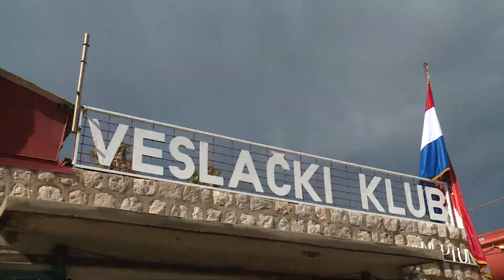ODRŽANA 21. REGATA SEMPER PRIMUS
Usprkos pandemiji koronavirusa jutros je održana 21. Veslačka regata 'Semper primus'. Nastupila su četiri sveučilišta, uključujući i Dubrovnik, kao domaćina, te gosti iz Metkovića u regati vetarana.